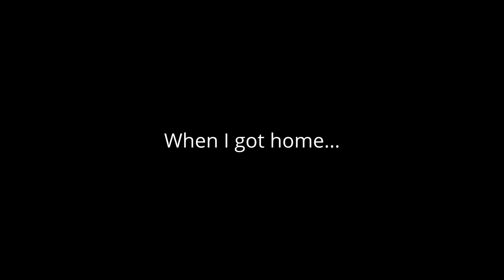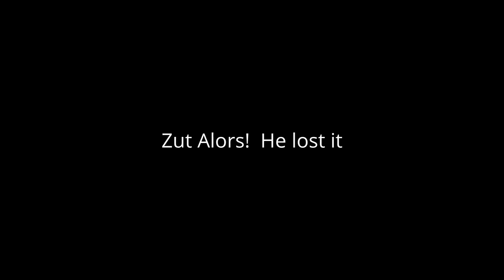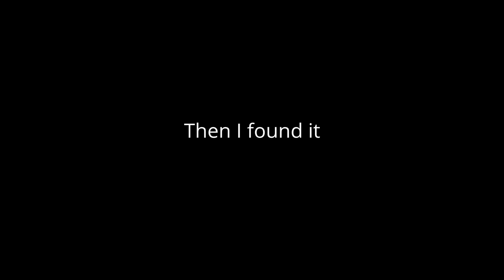How I Caught A GoPro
The ocean is full of surprises